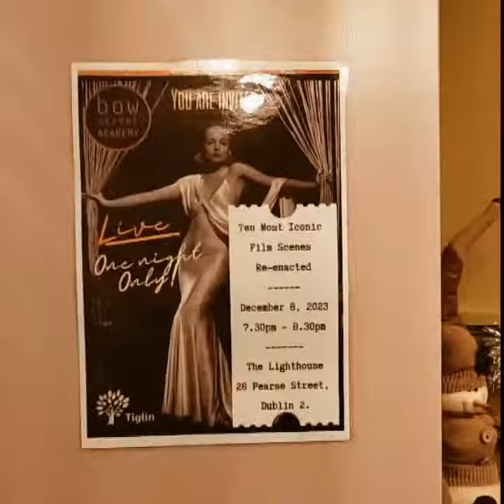Bow Street Academy - 10 most iconic scenes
Amazing night of culture this evening at @tiglin_at_the_lighthouse,  the students from the @bowstreetacademy came to perform the 10 most iconic movie scenes. It was a delight and everyone enjoyed it.  Thanks a lot guys,  you're welcome to entertain us anytime.